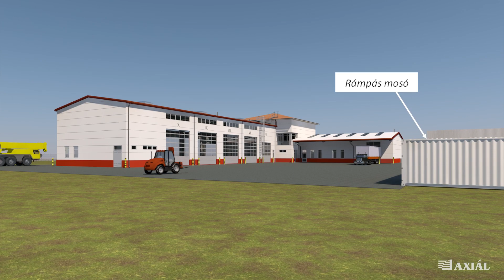Alapkőletétel Sárváron [Axiál Kft., 2019. április 11.]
Szombathelyi telephelyünk Sárvárra költözik a 88-as számú főút és az Ipartelep utca kereszteződésébe. Az átadásra várhatóan 2019 év végén kerül sor.